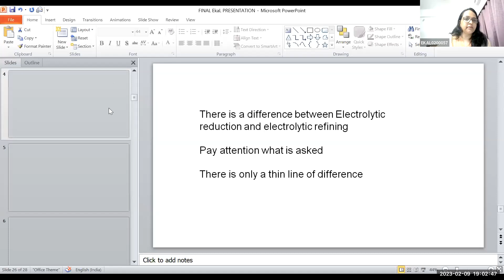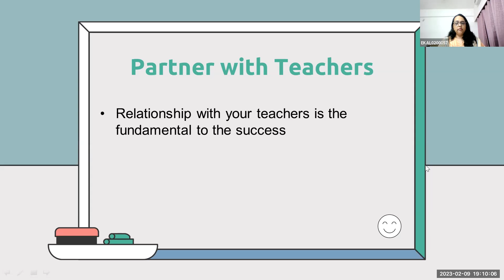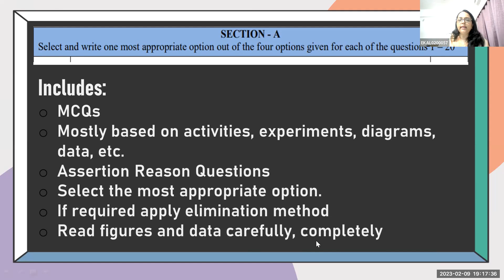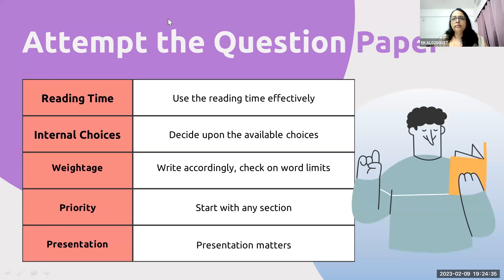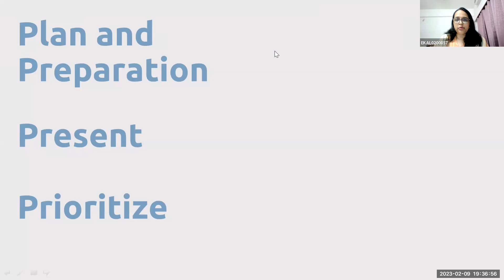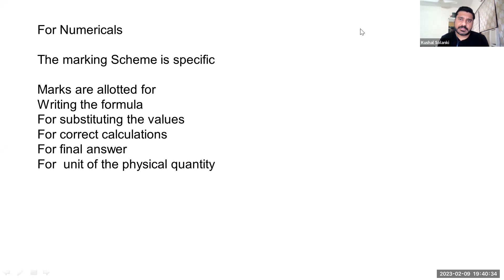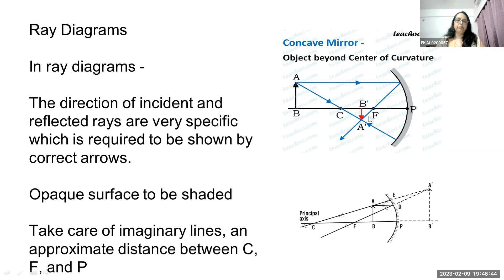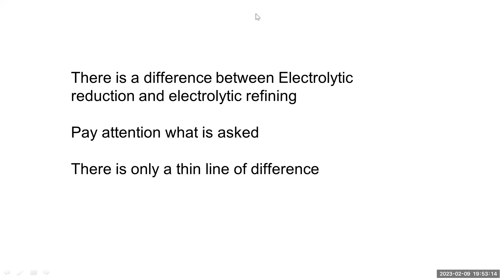Free Webinar - How to score 95% and above marks in CBSE Science board examination?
Free Webinar
How to score 95% and above marks in CBSE Science board examination?
Do you want to score 95% and above marks in CBSE Science board examination?

Why to join this Webinar:
Chapter-wise assignment/ important questions/give reason type questions from last 5 years
How to revise the paper in last 30 minutes and ensure that all the questions are covered
How to divide time so that the paper is complete 2 hours 30 min
Method/tricks to answer long questions.
Planning for last 5 days and last moment revision techniques.
Word limit of answers vs marks
Deep understanding of Exam Pattern and Syllabus.
Boost confidence level.

Get a head start on your exam
This webinar includes details about the type of questions, the number of questions, the duration of the exam, the marking scheme, and the sections covered among others. Students are suggested to attend this session and learn how to score well in board exams. Without proper planning, it’s almost impossible to reach the target. To prepare for CBSE board exams effectively, attend this free webinar to learn from the best.

Key Takeaways :
Without proper planning, it’s almost impossible to reach the target. Learn how to score 95% and above in Science for class 10. To prepare for CBSE board exams effectively, attend this free webinar to learn from the best and understand more about :
The type and number of questions
The duration of the exam and the marking scheme
How to score well in board exams.
How to identify and learn important topics as per the latest Board pattern.
Learn various techniques of writing exam to enhance the performance.
The session will cover crucial revision tips, and highlight the common mistakes which can easily be avoided.